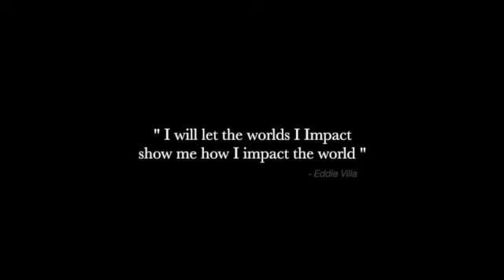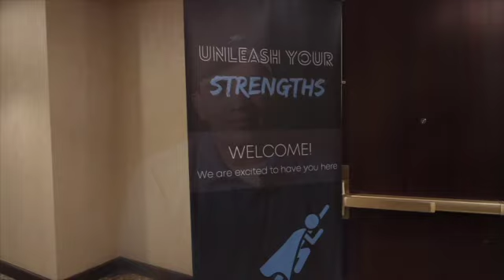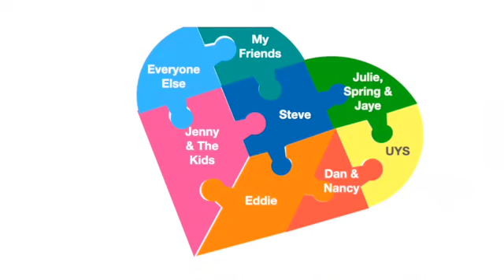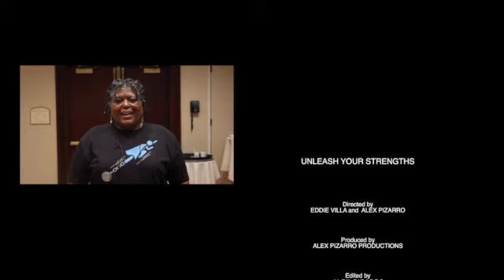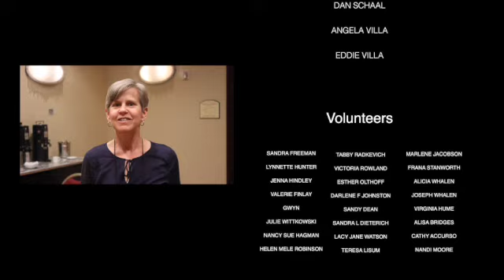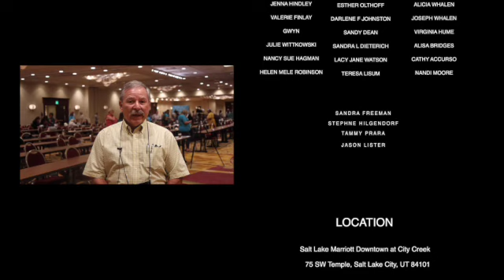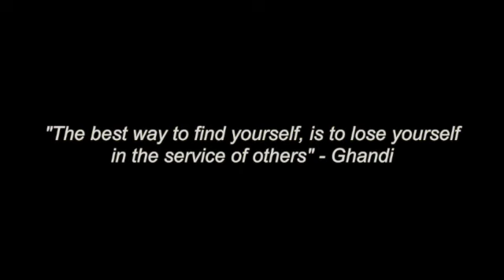The STORY of Unleash Your Strengths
This is where it all began. The revolution of helping the world love who they are, love our differences, building our business fully authentically, and inspiring thousands... soon millions!